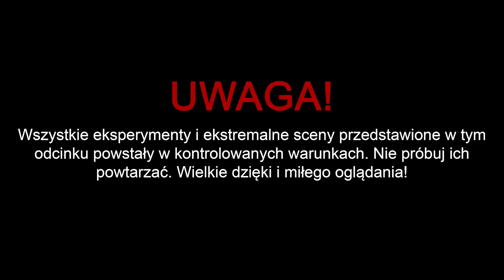Testuje NAJLEPSZE SZTUCZKI Z INTERNETU!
W dzisiejszym odcinku sprawdzamy najlepsze Lifehacki, czyli sztuczki z internetu. Czy porady i sposoby które nam pokazują działają...? Sprawdźcie sami!